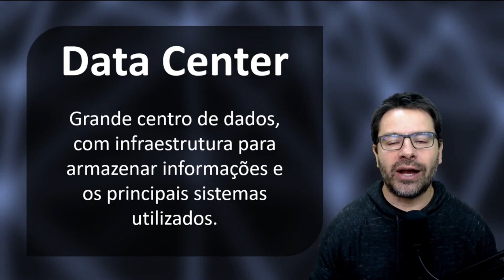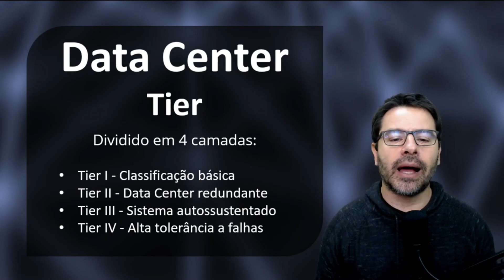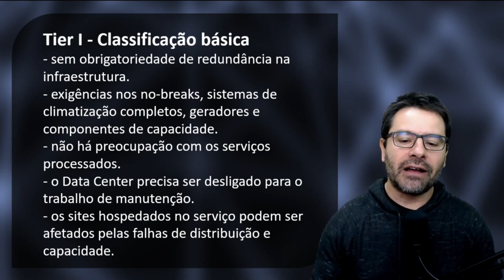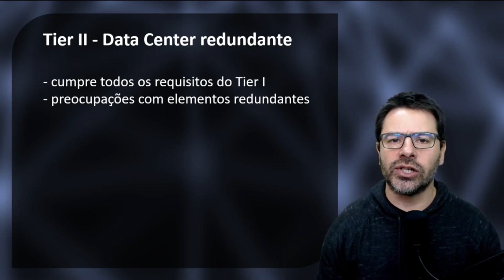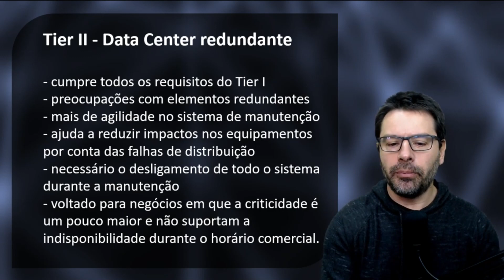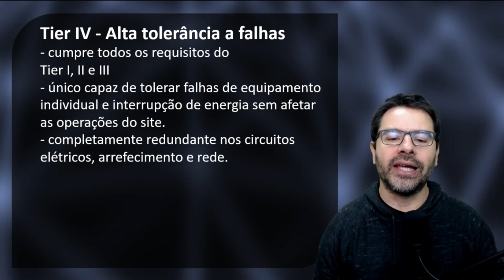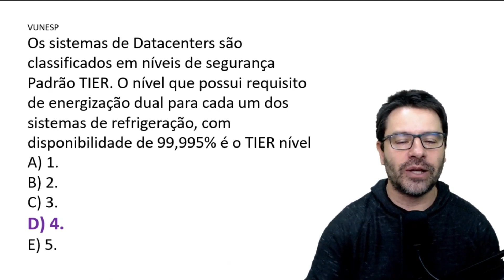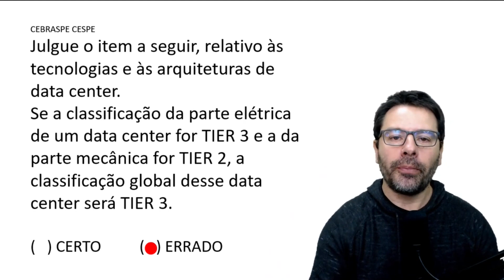O que é um Data Center?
Você sabe o que é um Data Center? O professor Rodrigo Schaeffer responde com as características.